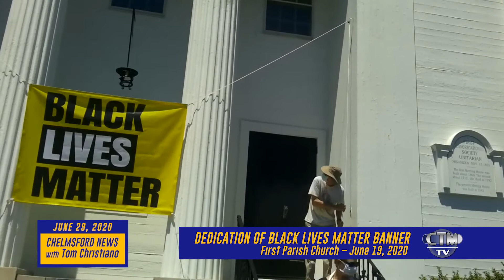Ch. News # 45 - Black Lives Matter Vigil and Banner Dedication - June 29, 2020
Ch. News # 45 - Black Lives Matter Vigil and Banner Dedication - June 29, 2020.    The Video was produced and Videotaped by Tom Christiano, and edited by Pete Pedulla, of Chelmsford Telemedia.
The video segments included in this Show are as follows:

*  Arun Venugopal speaking for Black Lives Matter - on Chelmsford Common - June 5th 2020;

*  Dedication of the Black Lives Matters Banner at First Parish Church, Chelmsford - by Rev. Ellen Spero  - June 19th, 2020;

*   Sophia Bruetsch singing the original song "Frontline" at Vigil - June 5th 2020;

*Taeshawn and Terry McKinney Dance Performance - at Vigil for Black Lives Matter - June 5, 2020;

*  A Female Turkey and her 7 chicks in a Chelmsford backyard - June 2020 - Chelmsford, MA;

* A song sung by Charlie Smith, at the Vigil for Transgender people at the First Parish Church in Chelmsford, MA.